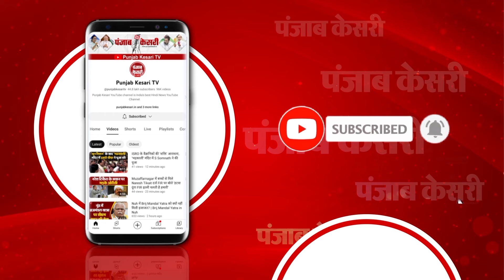Mathura: आराम से आया चोर, SSP आवास के पास खड़ी कार का शीशा तोड़ा,फिर 4 लाख की चोरी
मथुरा जिले (Mathura) में भी एक चोरी (Chori) की वारदात सामने आई है...यहां चोरी की इस घटना ने लोगों में दहशत फैला दी है...दरअसल एसएसपी आवास के पर खड़ी एक कार के पास चोर आया और उसका शीशा तोड़कर गाड़ी में रखी अटैची में लाखों रुपए को चोर चुरा ले गए...